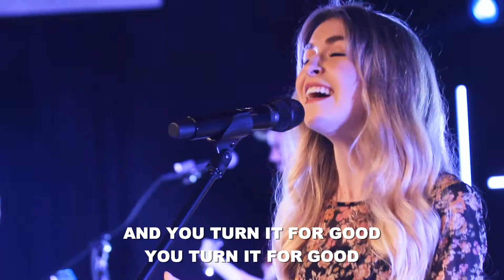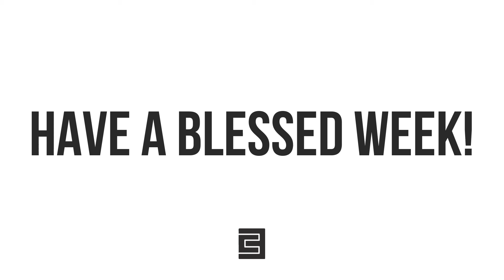Moving Forward | Martha Fry | C3 Church NC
Join us for our online service for May 24, 2020!